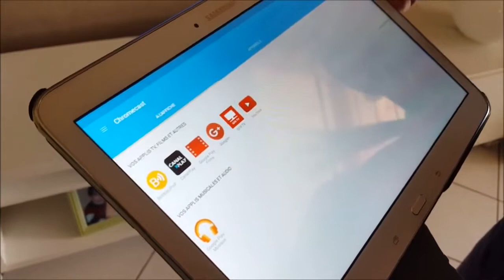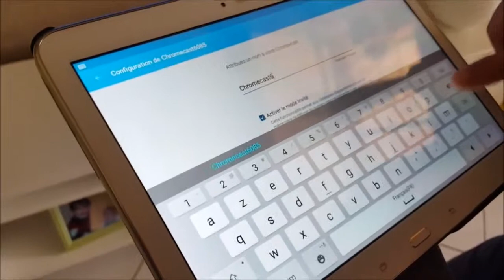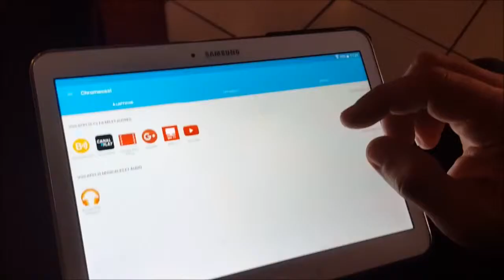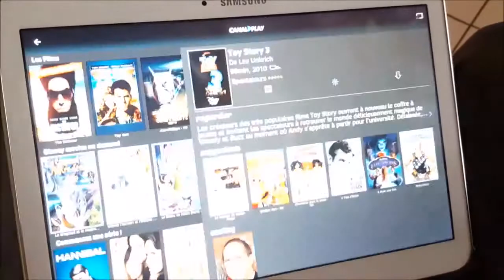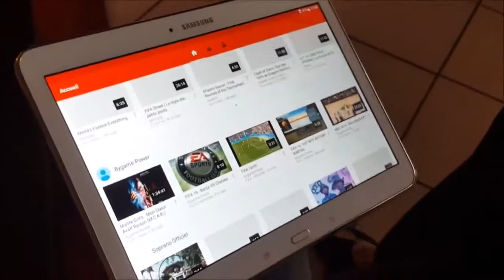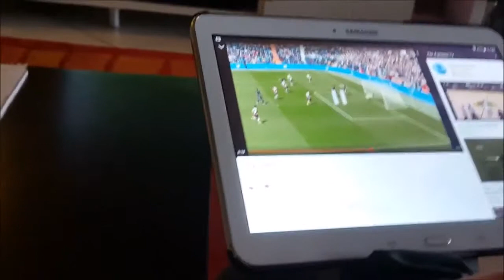Présentation du Chromecast 2 Déballage configuration et utilisation